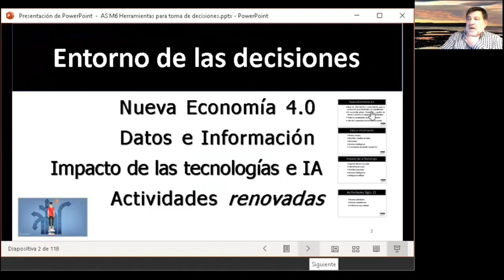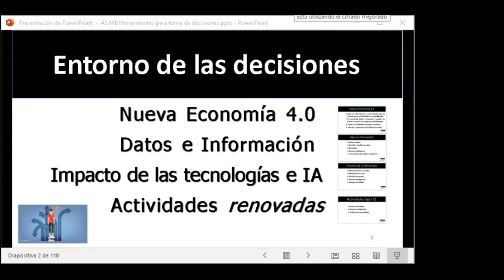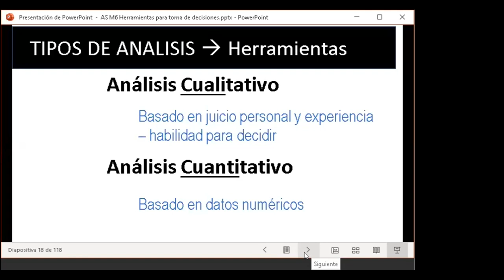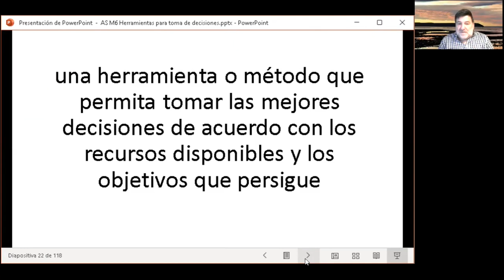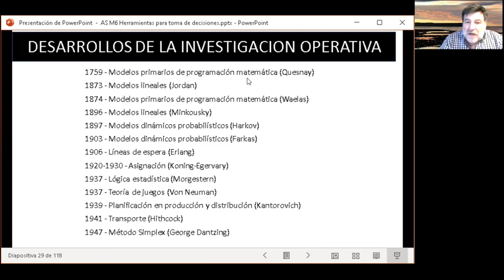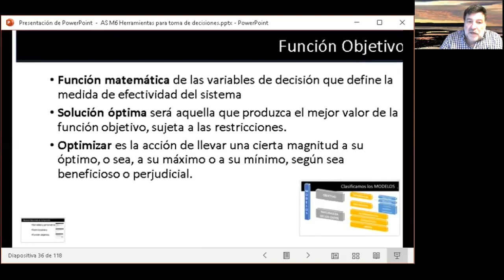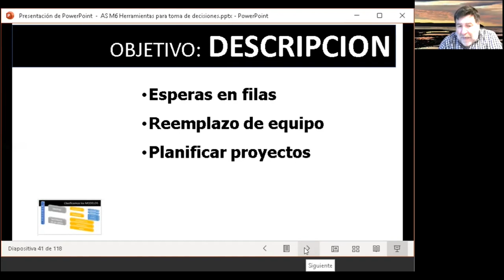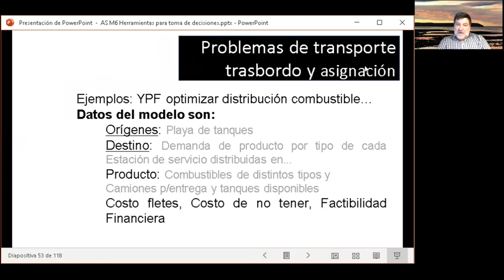AS ClaseDecision1 2021